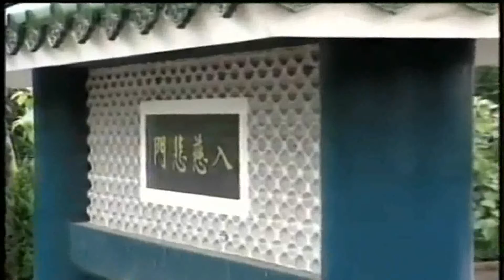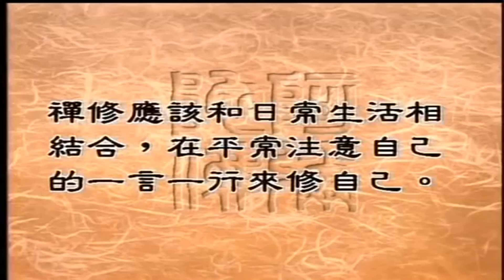忙人的简易修行法门